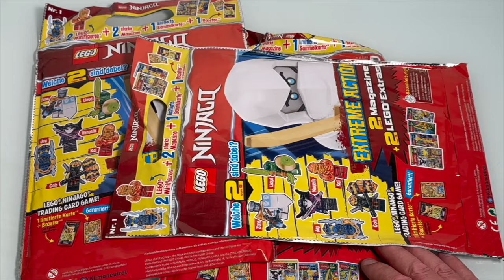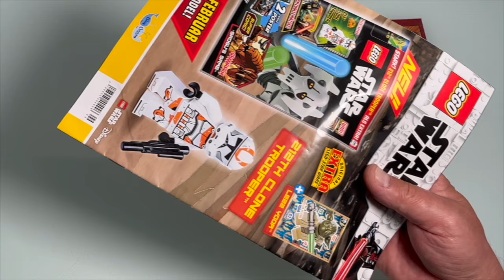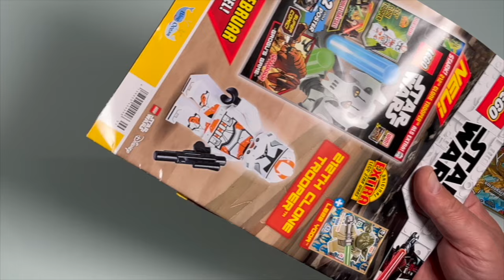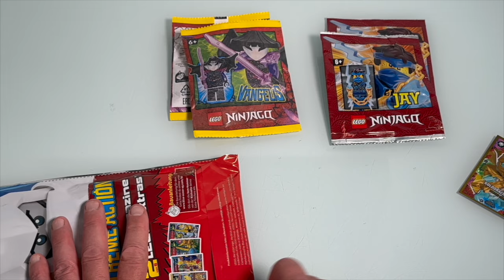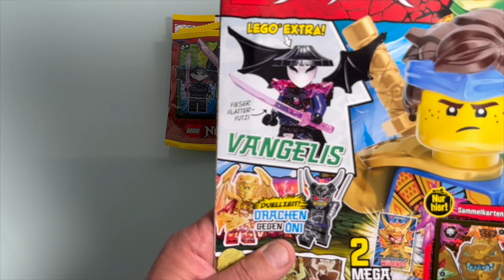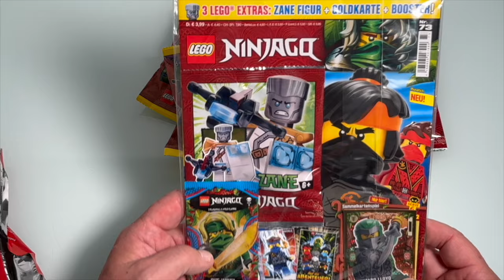Lego Ninjago Wundertüten mit Vangelis auspacken